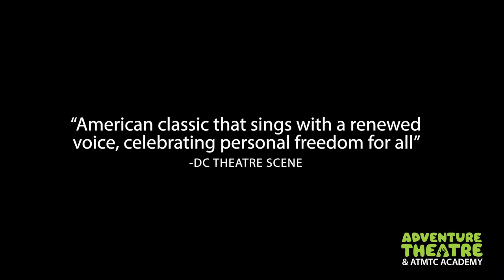Huckleberry Finn's Big River Trailer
Huckleberry Finn's Big River
World premiere co-production with The Lyric Theatre of Oklahoma, in association with Rogers and Hammerstein Theatricals and First Stage

Book by William Hauptman
Music and Lyrics by Roger Miller
New arrangements and orchestrations by William Yanesh
Directed by Michael Baron
All performances held in Glen Echo Park
Recommended for all ages

With the support of over 100 consensus organizers (individuals and organizations serving the black community), this revision of Broadway’s Tony-Winning Musical will lift your spirit.  The small-cast hour-long version of Mark Twain’s polarizing novel removes offensive language and expands the role of Jim, now the same age as Huck.  Twain’s classic sweeps us down the mighty Mississippi as the irrepressible Huck Finn helps his friend Jim, an enslaved teen, escape to freedom from enslavement. This tale of friendship against all odds is recreated for young audiences as two best friends demonstrate the power children have to change the world.